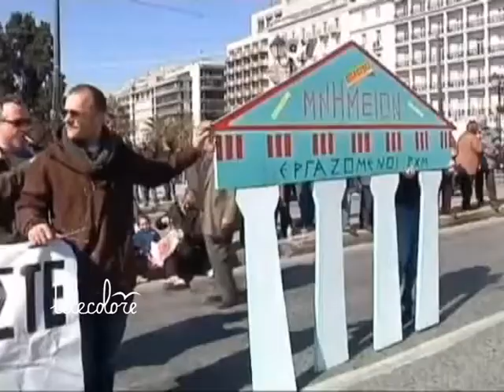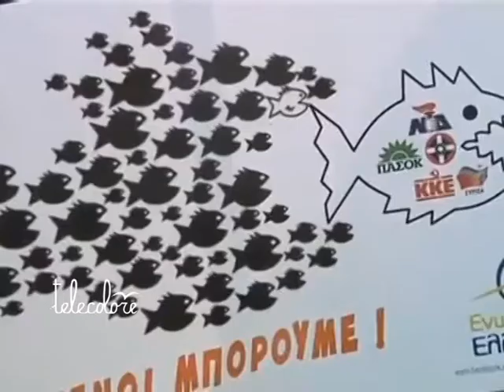TG 270212 Sindaci pro Grecia. Mercoledì la firma ad Atene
Trasferta ad Atene per Marco Galdi e Giovanni Moscatiello. I primi cittadini di Cava e' Tirreni e Baronissi incontreranno mercoledì il ministro degli interni ellenico per firmare un protocollo con la Croce Rossa alla quale saranno devolute le indennità dei sindaci che hanno aderito alla mobilitazione per aiutare il paese greco, sull'orlo della bancarotta.